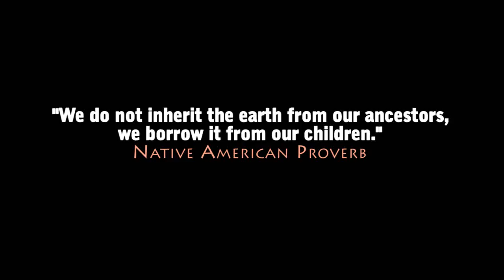Sirius - Clannad my Nasa Tribute video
I hope you guys like my Nasa Tribute video I made back in 2008. If you can Download the file and play it on your big screen with the music cranked you be in for a treat!
Always loved this song and thought it needed some kind of video.

Cheers!
Keith Christensen